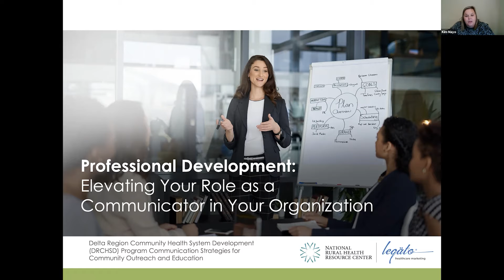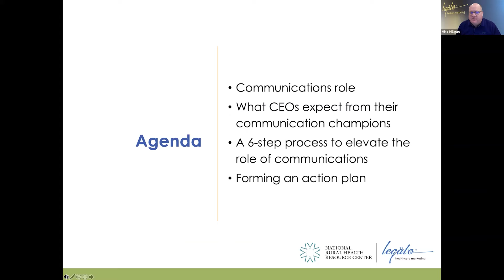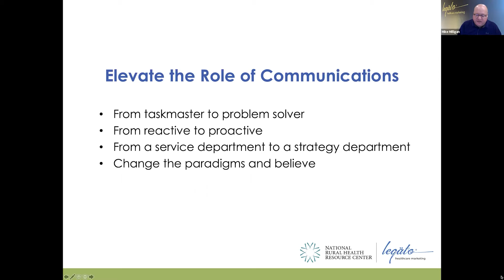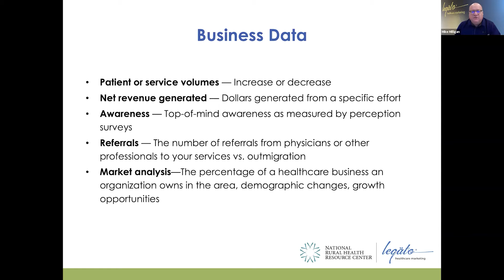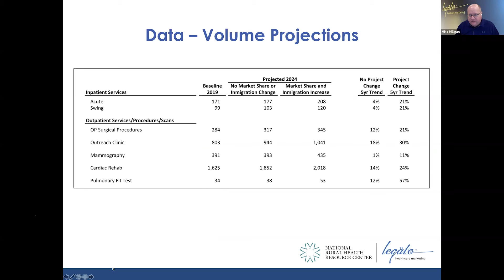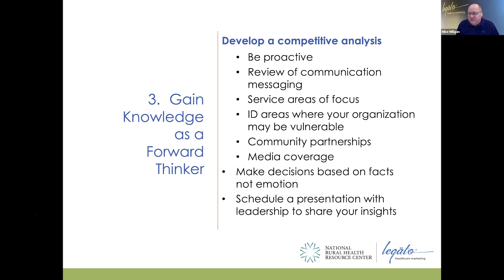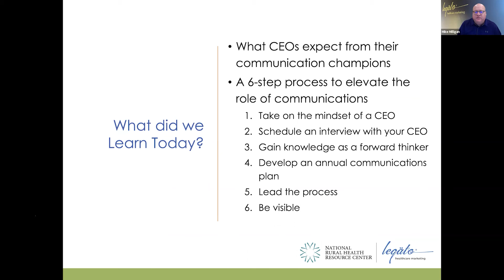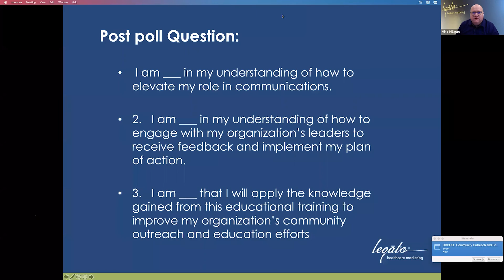DRCHSD Fall Webinar Series #5 Elevating the Role of Communication in your Organization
Are you providing the best value to your organization? What expectations do C-Suite leaders have of you? Are there new experiences or training you need to maximize the potential for the organization and you personally?

This webinar will focus on self-reflection and discussing ways to elevate your role as an innovative, strategic leader in your organization. Based on interviews with rural health CEOs from around the country, learn what attributes these leaders seek in their communication champions, and how you can adapt your approaches to provide maximum value to your organization. This will be an excellent opportunity for attendees to share experiences and success stories, fostering an environment for you to learn and interact with one another.